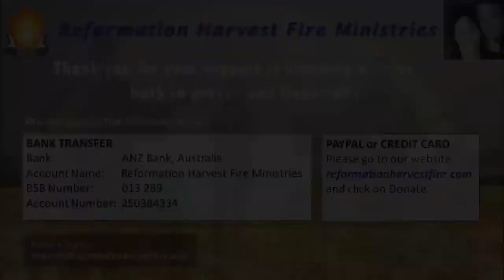Sunday 23rd Jan 2022 | Are You Ready For God's Revival? | Pr Ben Respicio